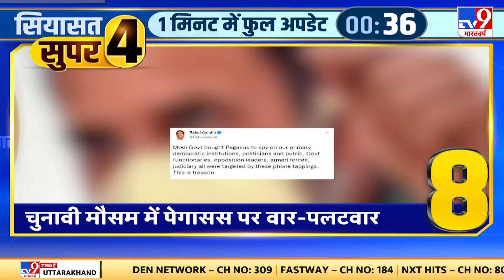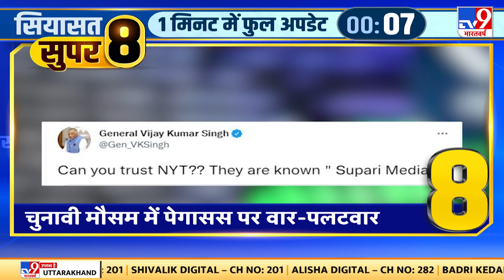Munawwar Rana ने CM Yogi Adityanath के कार्यकाल को इमरजेंसी से भी बुरा क्यों बताया है ?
मुनव्वर राना बोले देश मे बीजेपी शासित कई प्रदेश है लेकिन योगी ने एक कौम को निशाने पर लिया हुआ है । मेरे साथ नाइंसाफी हुई इसलिए अगर योगी सीएम बने तो में यूपी से पलायन कर लूंगा ।  कैराना में हुकुम सिंह ने पलायन की झूठी बात पर माफी माँगी थी । एक परिवार मुस्लिम बदमाशो से परेशान था ऐसे हिंदू भी बदमाश होते है । बदमाशो की कोई जाति नही है । योगी के खिलाफ़ भी मुकदमे है । में तो योगी से नाइंसाफी को लेकर मिला भी लेकिन वो दूरी और बेदिली से मिले ।

Credit: SPT | SumairaKhan | TV9